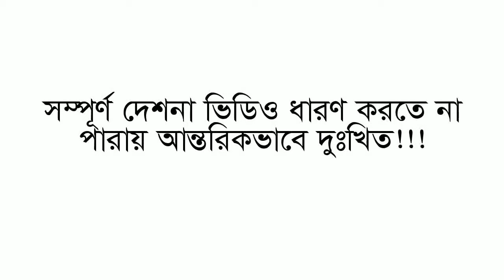সত্যমতি ভান্তের স্বধর্ম দেশনা ২০২৩